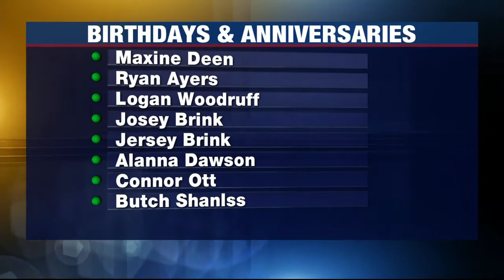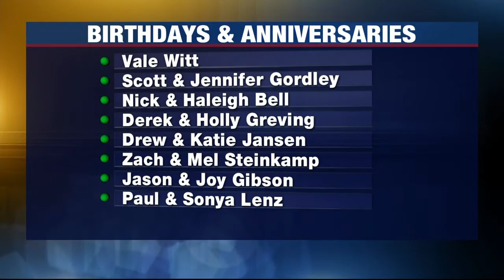Birthdays and Anniversaries: October 26, 2021